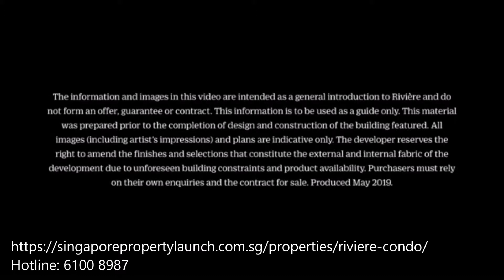riviere condo frasers video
The Riviere Condo, fly through video now available. See the full overview for the development here.